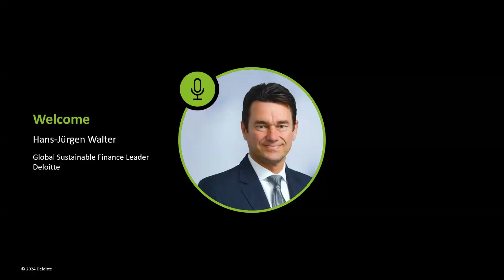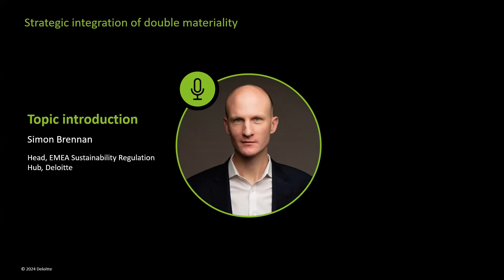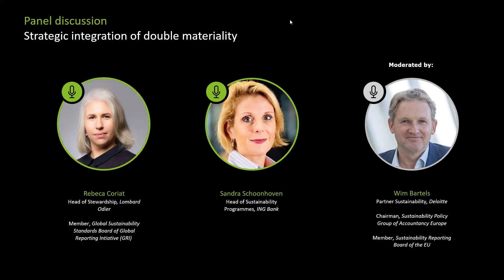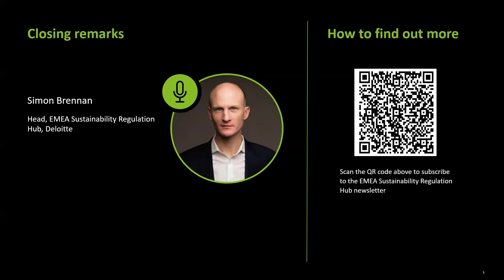Webinar Double Materiality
Sustainability today plays a central role in corporate strategy, and the concept of double materiality is increasingly pivotal for financial institutions seeking to navigate both financial and non-financial elements of corporate performance and risk. This webinar delved into the interpretation of double materiality and its integration into corporate strategy, offering actionable insights and innovative approaches to sustainability reporting.

The panel discussion on the webinar was led by Wim Bartels (Partner, Sustainability, Deloitte; Chairman, Sustainability Policy Group of Accountancy Europe; and Member of the Sustainability Reporting Board of the EU.), with guests Rebeca Coriat (Head of Stewardship at Lombard Odier and member of the Global Sustainability Standards Board of GRI) and Sandra Schoonhoven (Global CoE Lead, Sustainable Expertise at ING Bank).